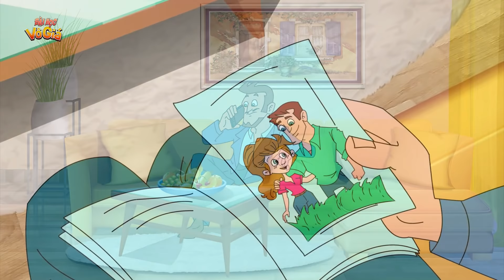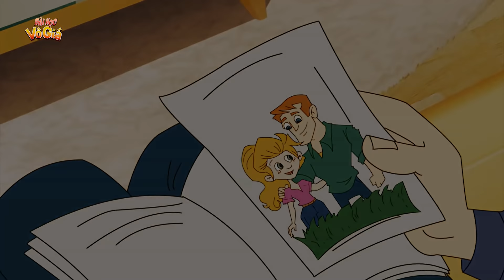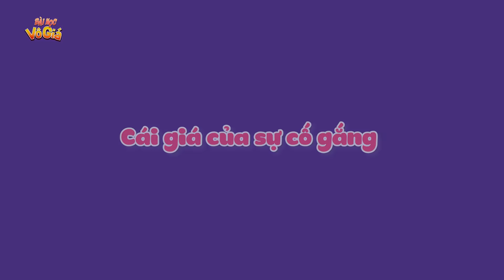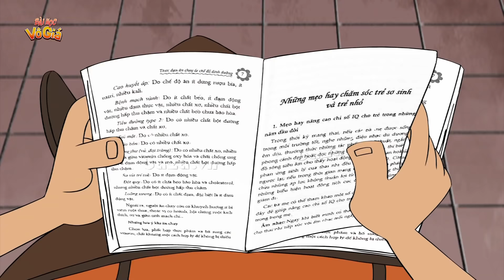Phim hoạt hình - KÉM MIẾNG KHÓ CHỊU - Truyện Cổ tích - Quà tặng cuộc sống - Nghệ thuật sống